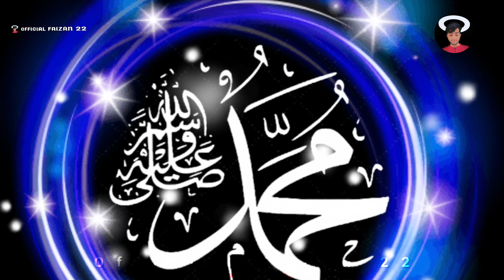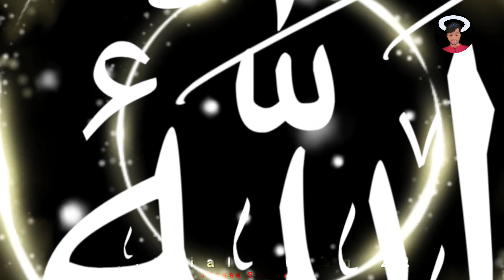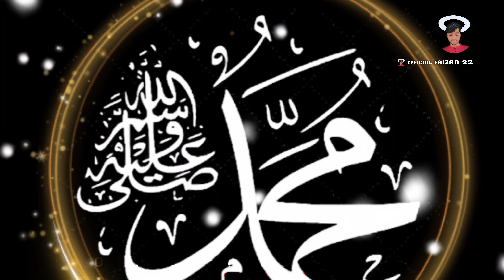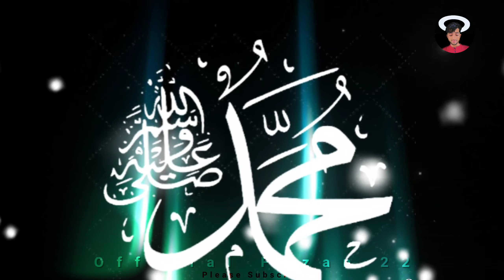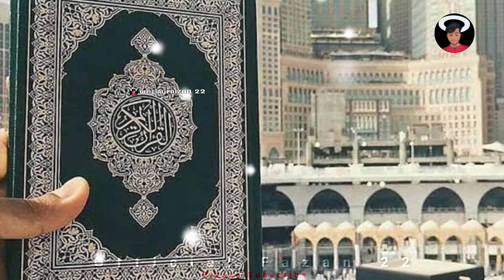2024 Top Naat Sharif | Naat E Nabi | New Naat | New Kalam | Nabi ki naat | madina Naat Sharif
2024 Top Naat Sharif | Naat E Nabi | New Naat | New Kalam | Nabi ki naat | madina Naat Sharif

top naats
safa islamic naats
2024 naats
hajj new naats barat
beautiful naats
studio 5 new naats

naat bacchon ki
naat beautiful
naat bhojpuri
naat by owais raza qadri
bhojpuri naat
bacchon ki naat
naat dj
naat dikhaiye
naat dj remix
naat dj song
naat dj mein
hd naat

safa islamic naats
2024 naats
beautiful naats
naat

nawal khan new naats
syed hassan ullah
hussaini new naats safa
islamic new naats
hafiz tahir qadri naats
khawar naqshbandi naats

hajj ki darkhast 2024
hajj draw 2024
hajj 2024 last date
hajj 2024 expenses
hajj 2024 ewallet
hajj 2024 expenses from india
hajj 2024 exhibition

jumma Mubarak
jumma Mubarak kalam
jumma Mubarak best Naat
top Naats

hajj 2024
hajj 2024 selection list
hajj 2024 vlog
hajj 2024 news update today madina live
hajj 2024 online registration
hajj 2024 news update today
hajj 2024 price in india

naat
naat sharif
naat sharif 2024
naat status
naat naat
naat ringtone
naate paak

naat best
naat bangla
hd naat sharif
hd naat 1080p 2020
hd naat ringtone
hd naat dj
hd naat sharif status
naat e sarkar ki parta hoon main

naat ertugrul ghazi,l
naat emotional
naat e nabi
haj 2024 cover
hajj 2024 circular
hajj 2024 classes
hajj 2024 categor

naats new naats
heera gold naats
naats new heera gold new naats
ghulam mustafa qadri naats
nawal khan naats
ramzan naats
mehmood j naats

naat bacchon ki
naat beautiful
naat bhojpuri
naat dikhaiye
naat dj remix
naat dj song
naat dj mein
hd naat

top naats
safa islamic naats
2024 naats

ramzan mubarak naat status
ramzan mubarak naat 2024
ramzan mubarak naat e pak
ramzan ki aamad ki naat